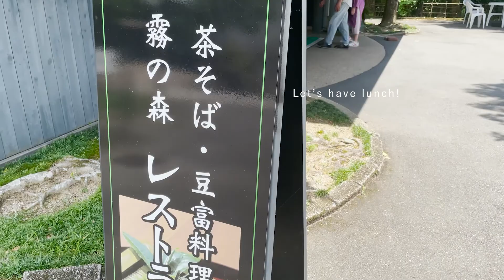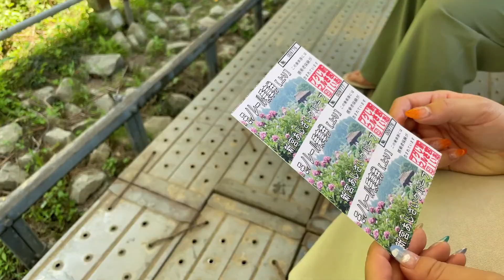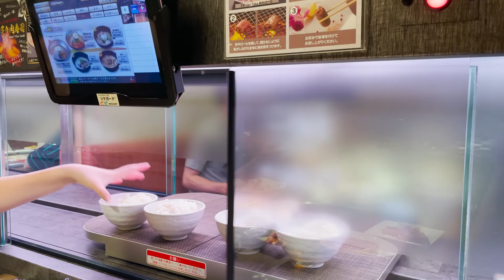Ehime Vlog #5 (🤫2021 summer...)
どうも、2021年去年のvlogを作ろうとして1年も温めたとんでもないナマケモノです。。。🦥
ほぼ切ってつなげただけですが. 愛媛の綺麗な景色や友人たちとの大切な思い出なので、自分の記録用にも投稿しておきます. 🌱